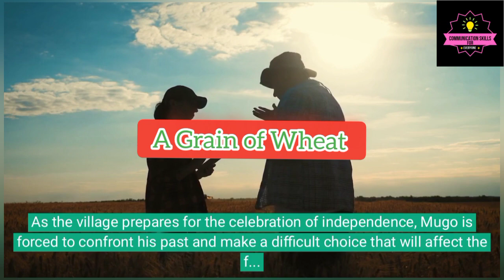A Grain of Wheat by Ngũgĩ wa Thiong'o // Telugu Summary of A grain of wheat // ఒక గోధుమ ధాన్యం